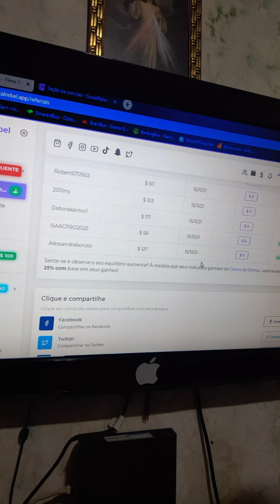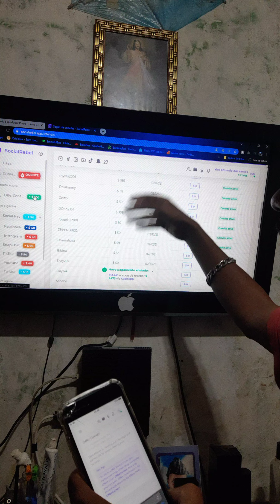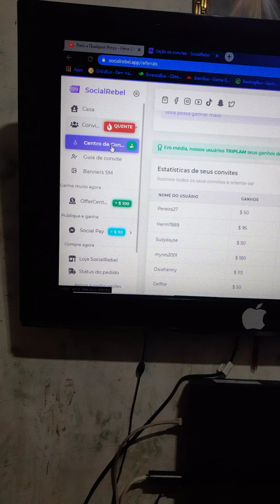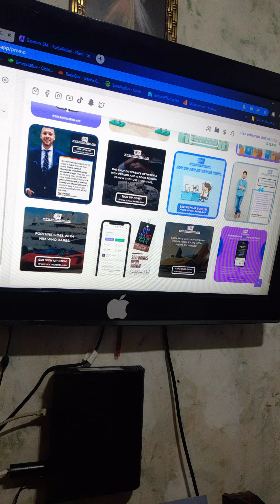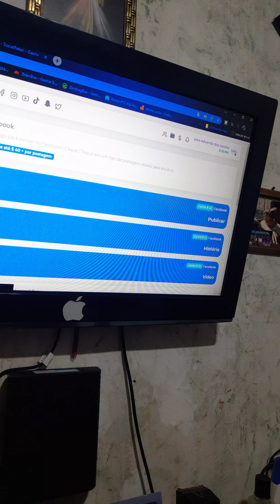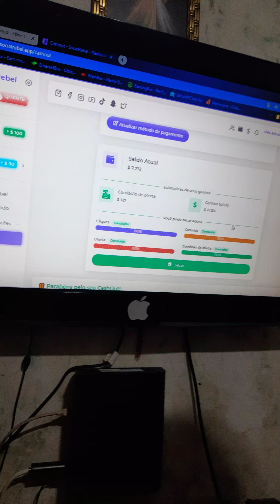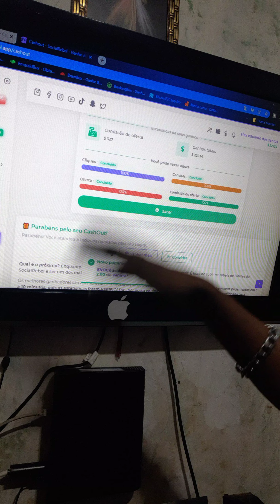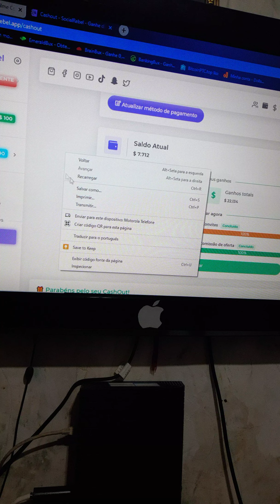Social Rebel Works - Social Rebel PROOF! ( socialrebel.app Honest Review )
Social Rebel Honest Review - Its Legit

EARN CASH, NOT SWAG OR POINTS! Earn From Anywhere, Anytime. Signup today for a $50 bonus

Social Rebel can help you earn money easily. Over $22 Million paid since 2018 by Social Rebel. Don't get left behind, join the wave and make banks!

Social Rebel pays you in different ways. Earn by inviting friends and family, earn by posting, earn by beta testing apps, or simply voicing your opinions through easy surveys.

Why Use with Social Rebel?
👉Highest revshare payout $20 per Signup in the industry.
👉Huge inventory of Surveys and App Offers.
👉Worldwide Earning Opportunities.
👉Higher earnings per click - $2 per Click!